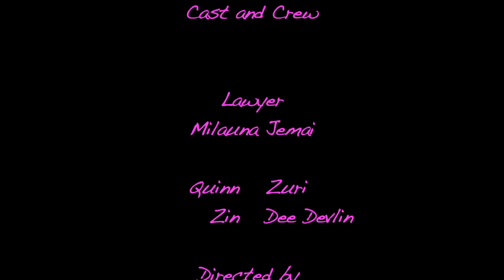Quinn and Zin Episode 11: Jail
Jail isn't always so bad, especially in California where our jails are overcrowded.

Written by
Zuri (punched up by Dee Devlin)

Nate Cornett

Edited By
Everybody

Pete and Zuri

Snacks by
Richie Keen